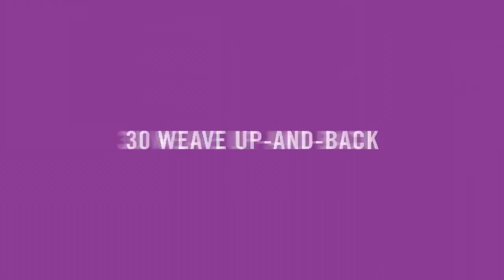30 Weave Finals - 2013 Purina® Pro Plan® Incredible Dog Challenge Eastern Regionals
Watch the final race between Kate and Poison at the 2013 Purina® Pro Plan® Incredible Dog Challenge Eastern Regionals in St. Petersburg, FL.

Train your dog to take on weave poles with the P5 training app, free from the App Store